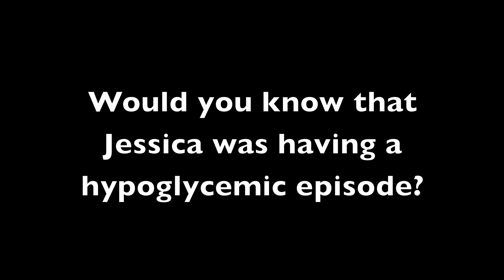How to Identify a Hypoglycemic Episode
NUTR 424